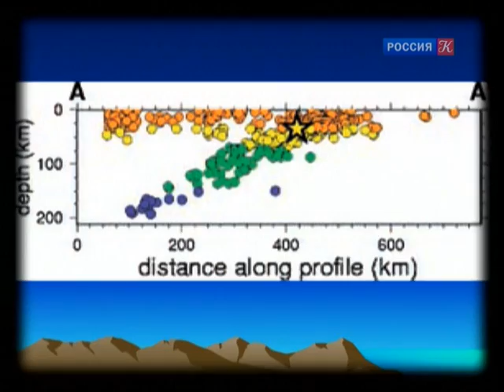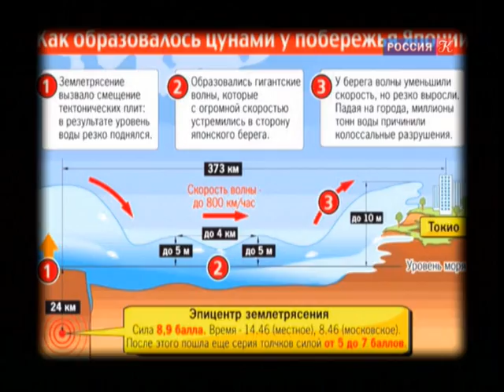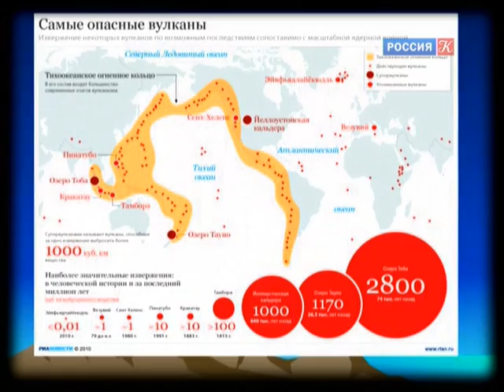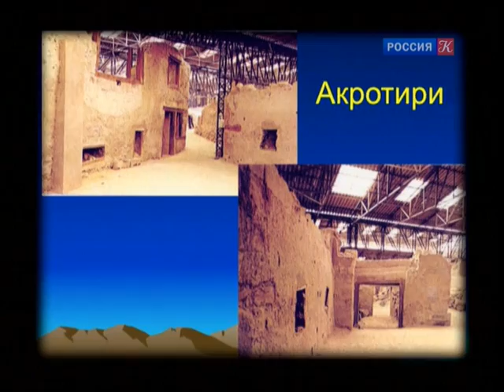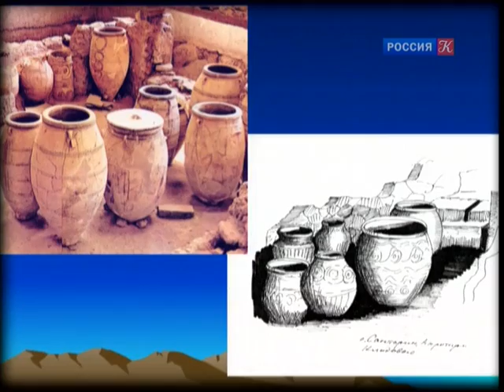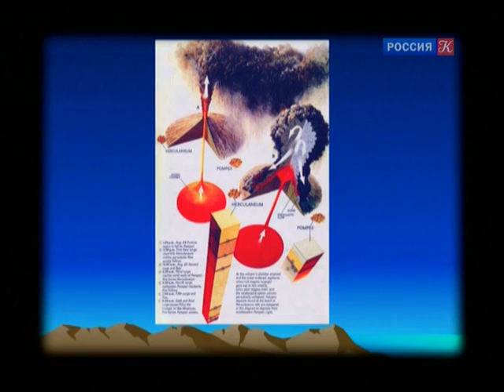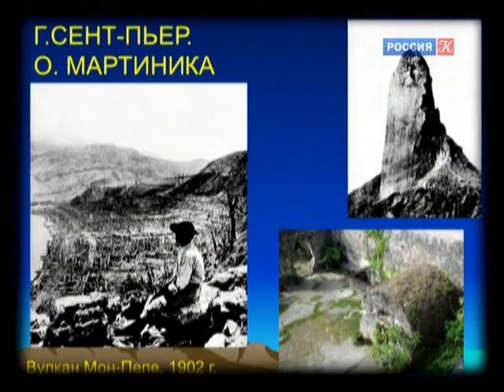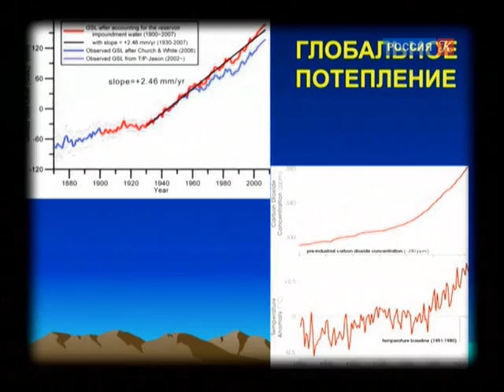Academia Николай Короновский Геологические катастрофы прошлое, настоящее, прогноз 2 я лекция 2